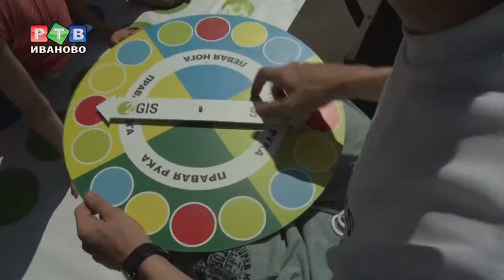Фестиваль подвижных игр собрал 2000 участников